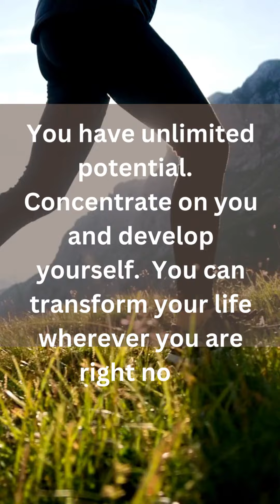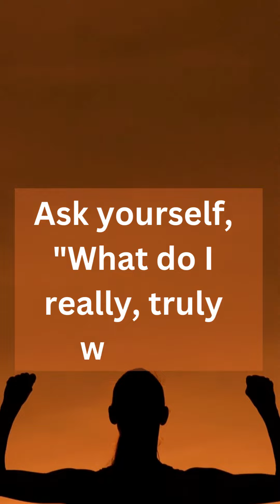One of the things that prevent us is the fear of failure.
Title: "Unlock Your Potential and Live Your Best Life"

Description: This motivational video is all about helping viewers unlock their full potential and live their best lives. The speaker shares inspiring stories and practical tips to help people overcome obstacles, take risks, and achieve their goals. From building confidence to developing a growth mindset, this video is packed with actionable advice to help viewers reach their full potential.